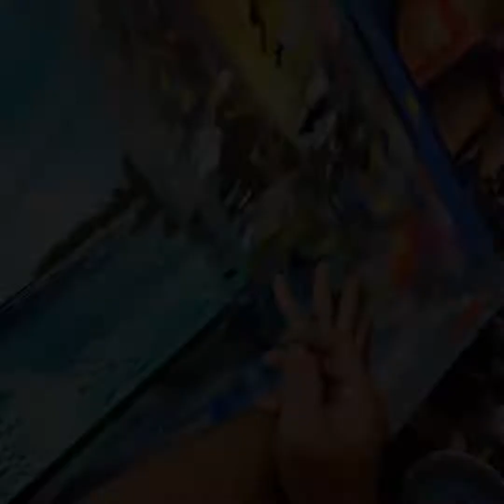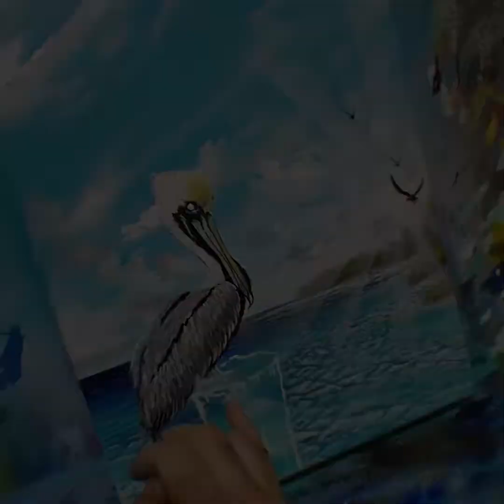Glaring pelican￼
New painting completed!
12“ x 24“ original painting acrylic on canvas.
Title is - Glaring pelican

7 artists and friends gallery on 213 Simonton Street in Key West Florida. Text or call jenifer at 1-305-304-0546 For an appointment